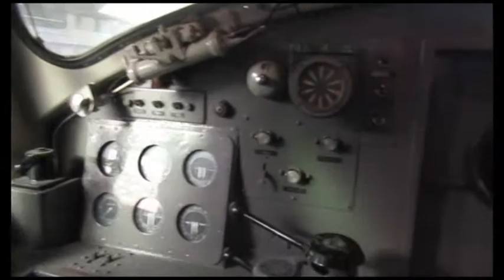Tyseley open day part 2: The loco shed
this is the second part of the video were we looke at the other locos including the class 40 class 50 and alot more steam trains we also got to look inside the repair shed were some amazing work is happening.